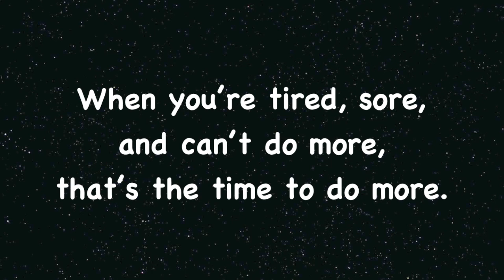Tabata Song - Blink (Cascada feat. Natalie Horler)